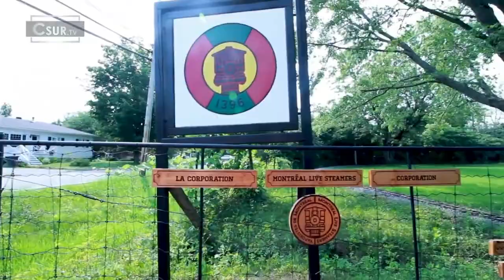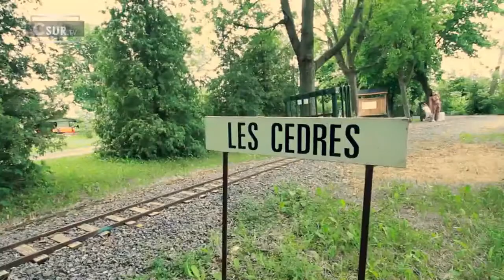Montreal Live Steamers video segment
LA GRANDE VIRÉE - LES CÈDRES
many thanks to @csurlatele for coming and visiting the club

Video edited to just show us

and show them some love. It was awesome hosting the show for the day!